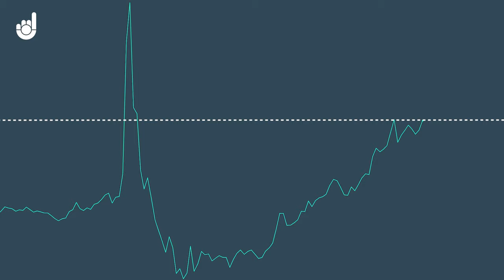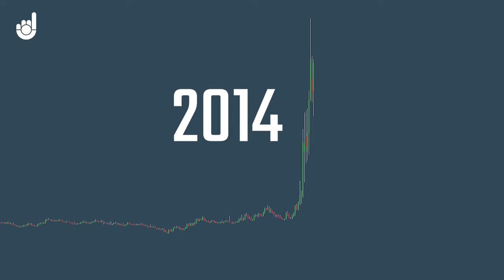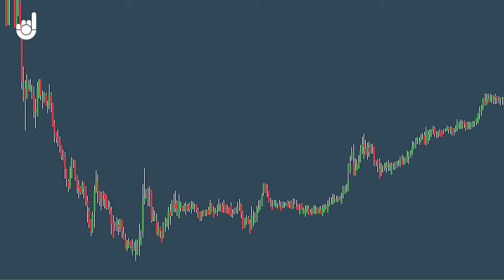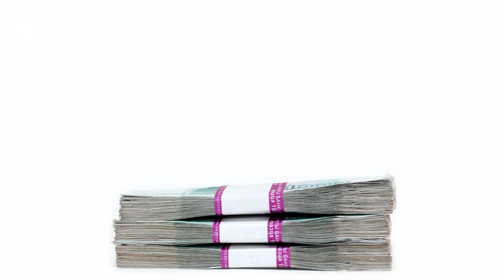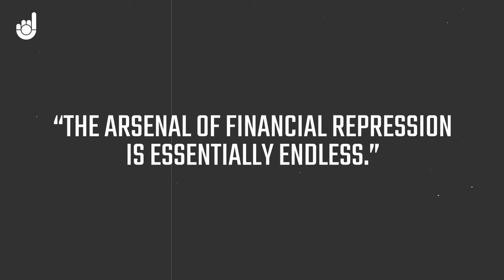Why the Russian Ruble Is Worth Less Than a Penny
We explore the Russian ruble's recent decline past the significant threshold of 100 to the US dollar, tracing its journey from pre-2014 stability to the ongoing crisis in Ukraine. We examine the impact of Western sanctions on Russia and the Central Bank of Russia's strategies under Elvira Nabiullina, including hiking interest rates, introducing capital controls, and managing inflation.

Main trading channel:  @Duomoinitiative
Trading for Beginners channel:  @trading_for_beginners